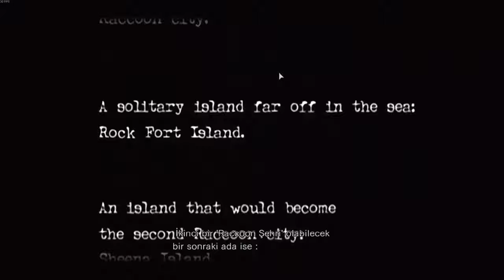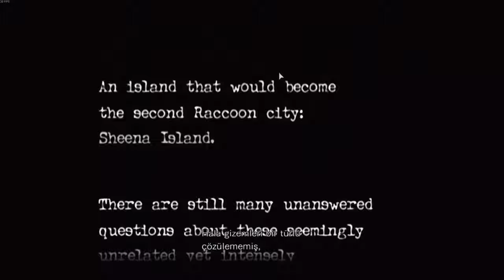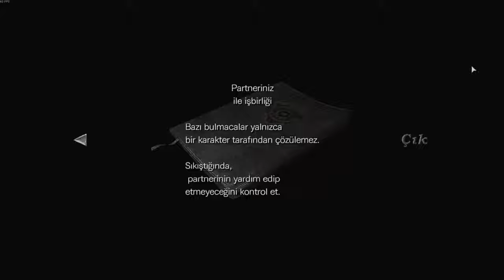Uykusuz, Yorgun ve Ruhsuzum Resident Evil 0 Hd Remaster #2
Can sıkıntısından uğraşıyorum.